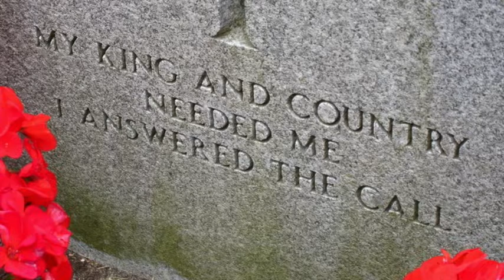FRI. NOV. 11TH